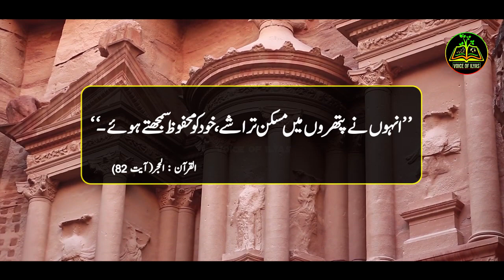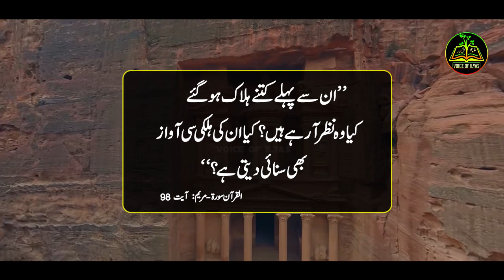What’s Inside The LOST CITY of Petra - Lost Ancient Civilizations | Petra, Jordan in Urdu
Petra: the ancient city carved out of red sandstone rocks‌ in Jordan. Stunning architecture in dramatic natural setting, combining Hellenistic elements with traditional Nabataean rock-hewn tombs and temples. Rich history spanning from prehistoric times to 12th century, and then disappearing from people's memory until it was rediscovered in the 19th century. UNESCO World Heritage Site and one of the New 7 Wonders of the World.